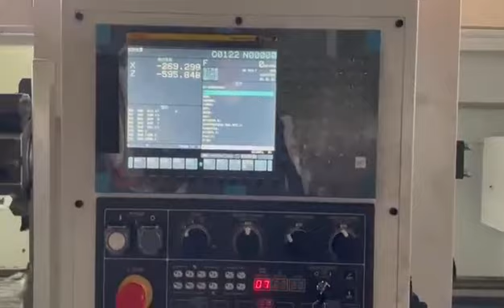ALDOOSANLE CNC lathe machine